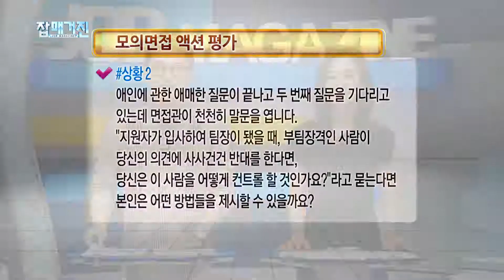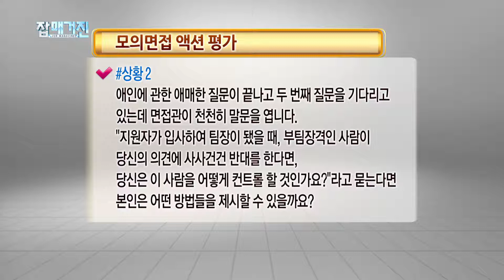잡매거진_모의면접클리닉 (광고·홍보직vs인사직 희망자) 1부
모의면접클리닉 액션평가 1부!

상황으로보는 액션평가!
Q. 애인여부와 관련된 질문을 한다면?
Q. "지난 한 달간 일어난 일" 에대한 답변은??